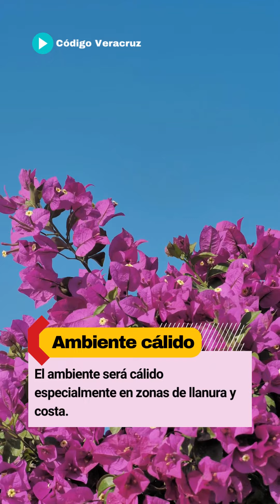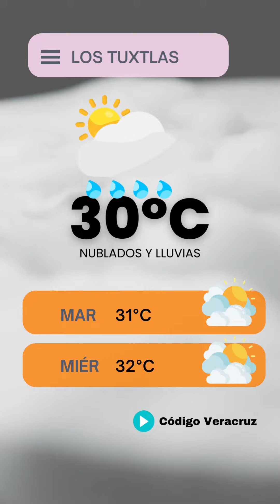El clima hoy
Este es el pronóstico del clima en Veracruz para hoy lunes 28 de agosto de 2023.